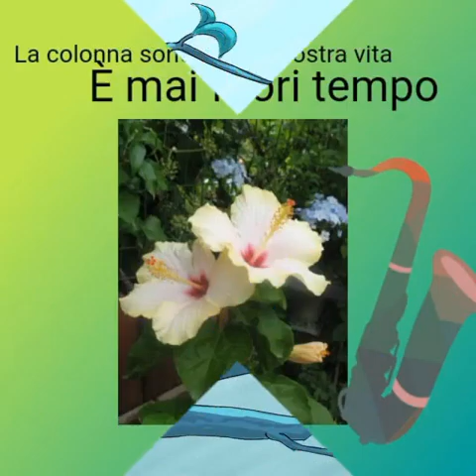BUONA DOMENICA ❤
🔴 Caffè pronto ... Per un fine settimana dolce , amaro , a Voi il suo ..BUONA DOMENICA ! 🔴🔴